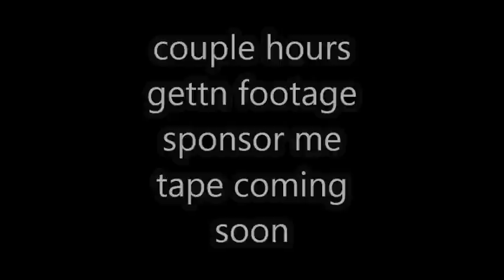day with me gettn footage